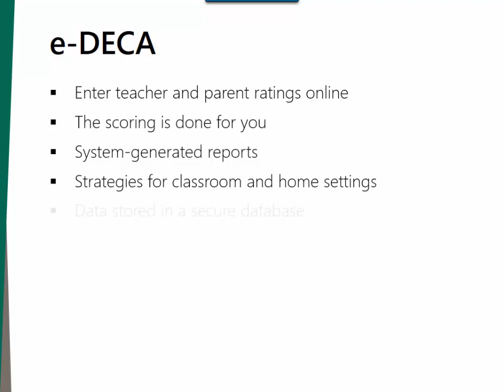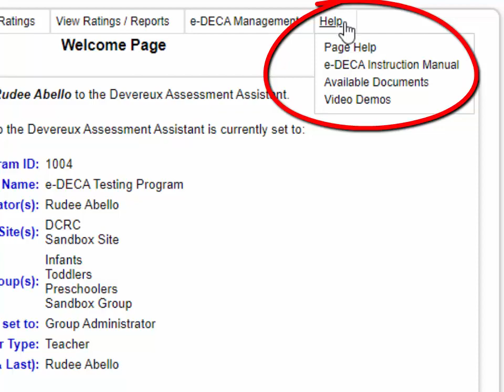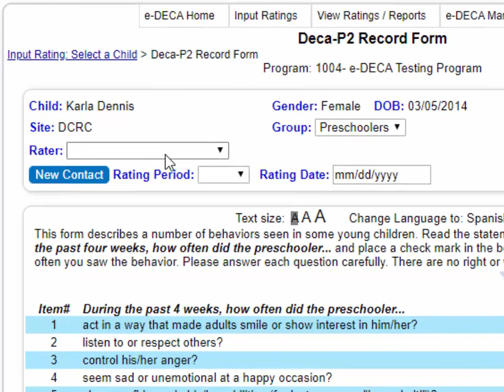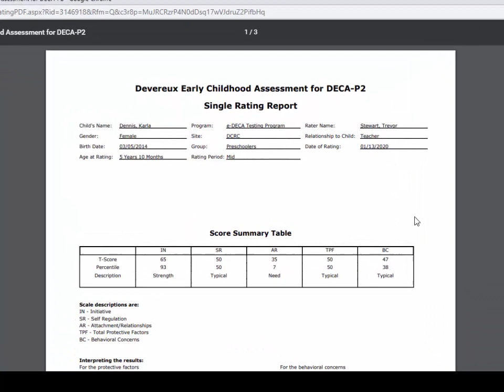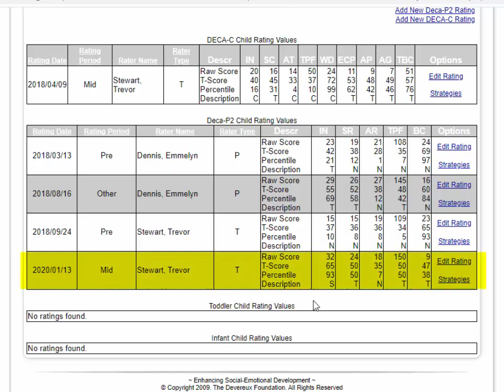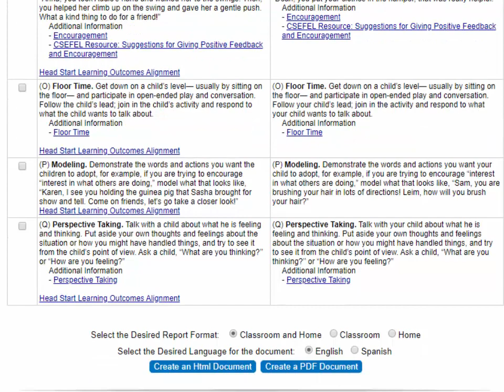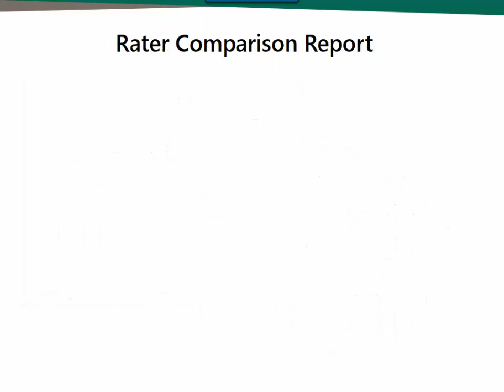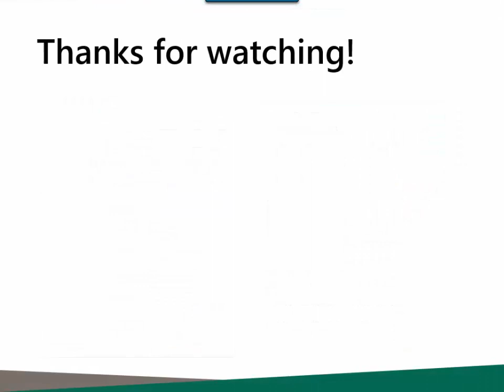e-DECA 12 Minute Overview